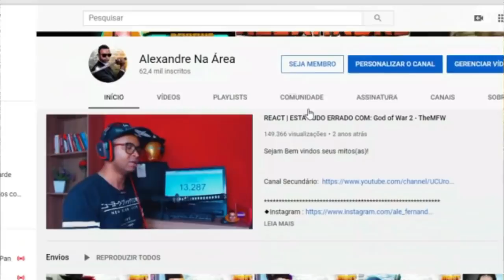Torturando um streamer com doações - Goularte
Configurações do meu PC:

Processador: fx 8320e
Mobo: Ga970 USB3
GPU: gtx 750 ti 2gb gddr5